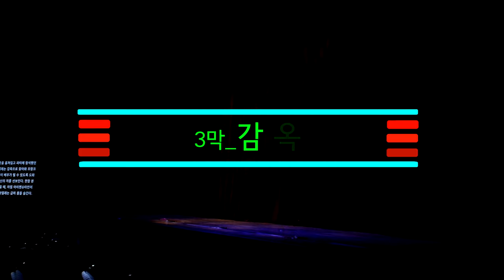오페레타 'Die Fledermaus' (박쥐)_7시공연 3막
왈츠의 제왕 "요한슈트라우스 2세"의 유쾌한 오페레타
/ Die Fledermaus / 박쥐 3막

주최 : 뮤직씨어터 슈바빙

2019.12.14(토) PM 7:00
한국소리문화의전당 연지홀